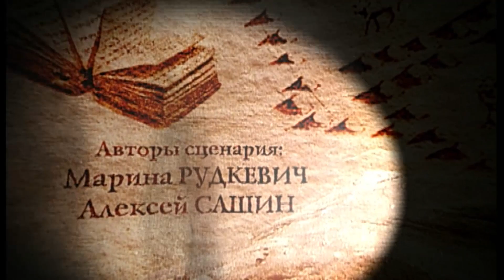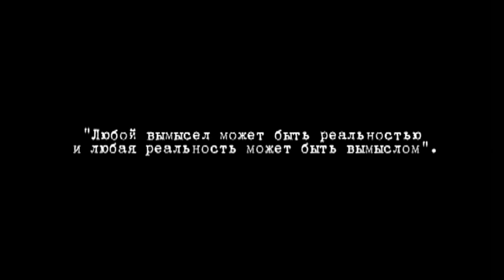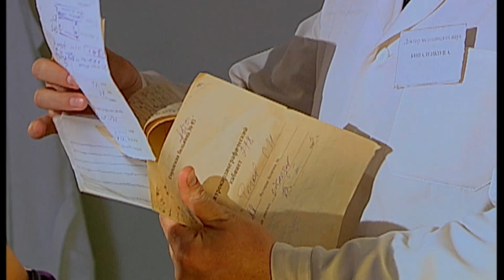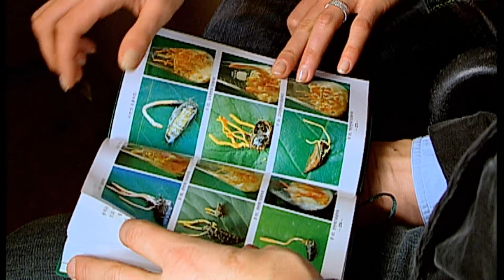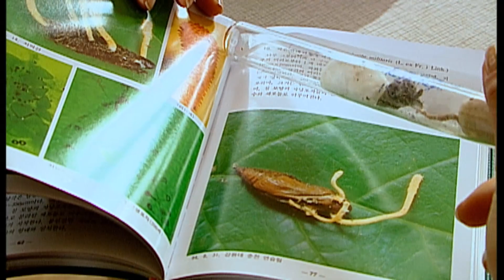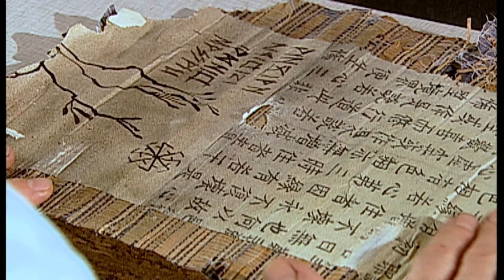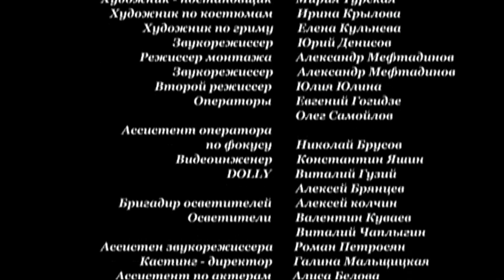ЭНИГМА СЕРИАЛ. СЕРИЯ 12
«Энигма» - вымышленное секретное подразделение. В ведении отдела находятся самые таинственные явления, представляющие потенциальную угрозу. Такие явления принято называть «паранормальными».

Сотрудникам «Энигмы» хорошо известно, что у каждого из подобных явлений есть своя логика. Если ее понять, то таинственные силы можно нейтрализовать, либо, а, может быть, и извлечь из них немалую пользу. Понятно, что такая задача по плечу только талантливым, хорошо образованным людям, обладающим, к тому же, незаурядными детективными способностями.

Таковы главные герои Олег Корзун, Владимир Власов и Анна Савина. Все трое - очень разные, но их отличает преданность делу и увлеченность, поэтому руководство «Энигмы» поручает им самые сложные дела. Нередко эти дела оказываются продолжением тех исследований, которыми в 30-е годы занимался легендарный, но реально существовавший Спецотдел ВЧК, возглавляемый реально существовавшим Глебом Бокием.

Долгое время «энигмисты» не подозревают о том, что для руководителя их подразделения главной целью является поиск контактов с легендарной страной, которую во все времена называли по-разному - от Шамбалы до Беловодья...